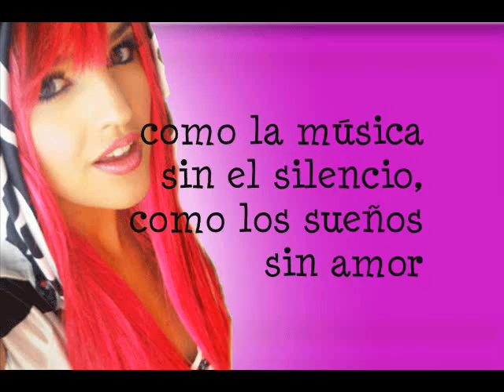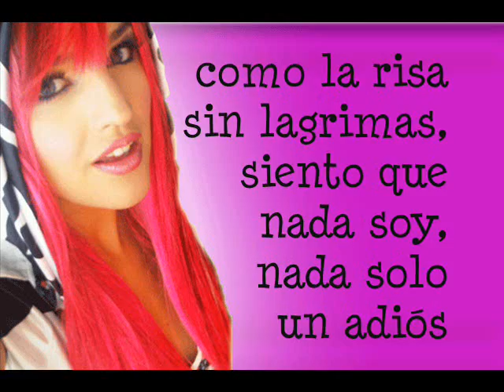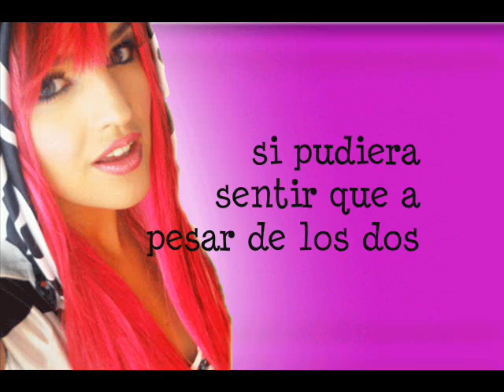Si Pudiera-RoxyPop LETRA EN VIDEO!!!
Sing Along con RoxyPop de Suena Conmigo!:)